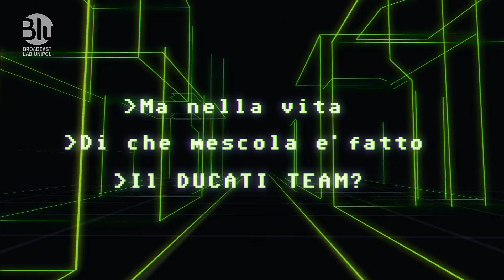UnipolSai e Ducati Corse | A Motori Spenti - Ducati Team Edition vol. I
Nella vita di che mescola è fatto il DucatiTeam?
Scoprilo... a motori spenti!